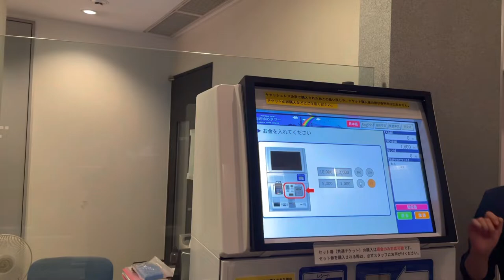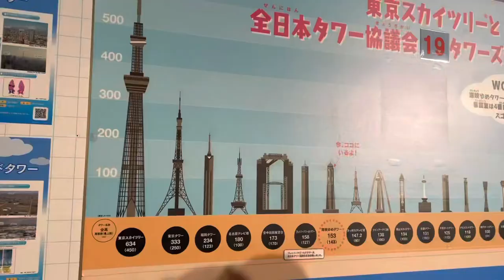Shimonoseki,Yamaguchi,japan(part1st)//Travel city with friends//Night view of city//Japan vlog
last time mo sathi haru sanga shimonoseki city ma ghumyako theya jun yamaguchi prefecture ma raheyako chha.Night view capture garyako xu sangai tayha raheyko tower,seaside,famous bride ra nepali restaurant ma pani gayako theya.So tayha ghumdai ghumaune paryas garyako xu.Hope chha hjr haru lay mon paraunu hunx .

बडा दशै २०७९// dashain in japan with friends//ネパ-ルのお祭りダサイ//celebrating dahsian 2079
LaLaport fukuoka//biggest and busy mall//visited LaLaport with friends//lalaport 福岡//福岡の忙しいショッピングモル